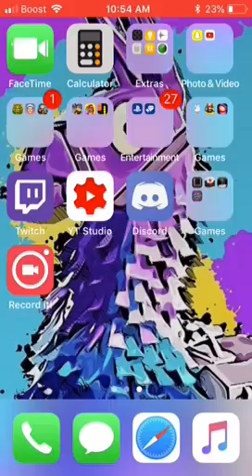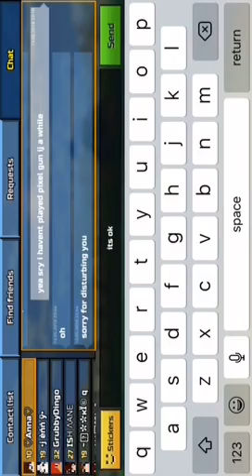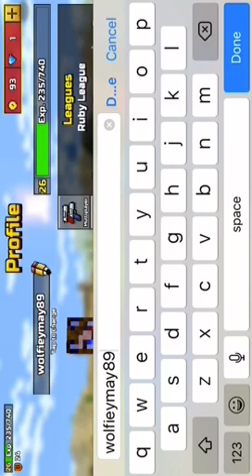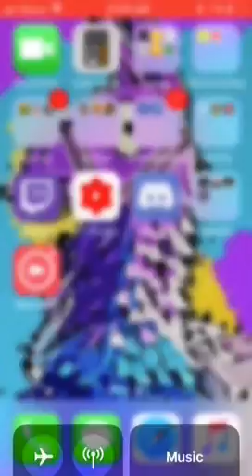Pixel gun gameplay pt1